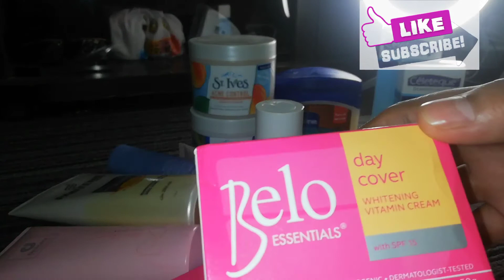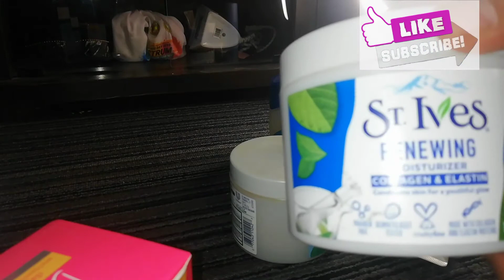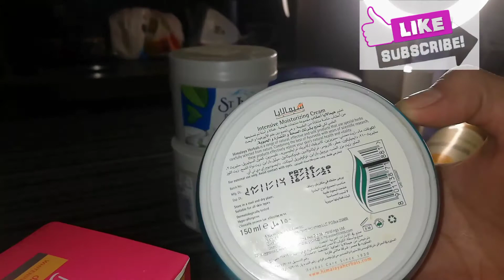Sorting my expired beauty products